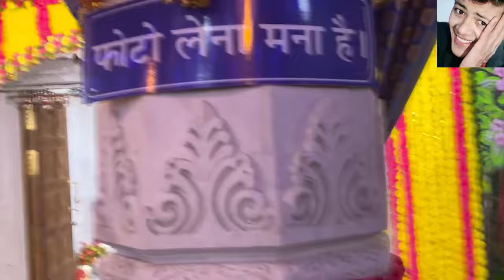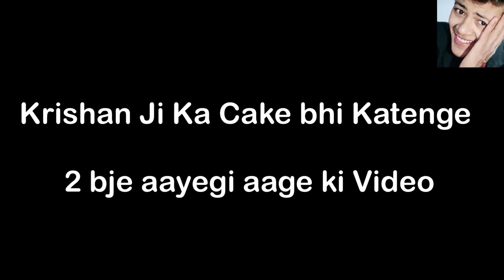Vrindavan Ki Janmashtami 😋🥰 | NOIDA TO VRINDAVAN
INSTAGRAM I'D

Ankush Saxena is a tiktok star having *4 Million+* followers and rapidly growing on all platforms. On this channel, you will get every latest video and update about Ankush Saxena's journey of tiktok world.